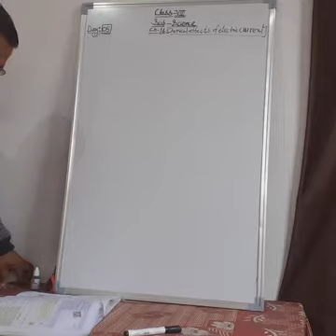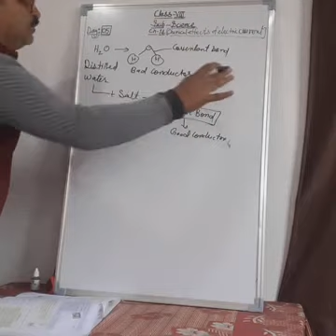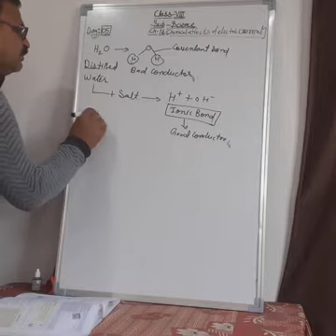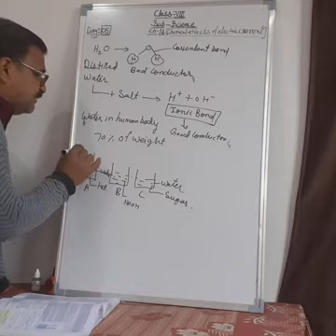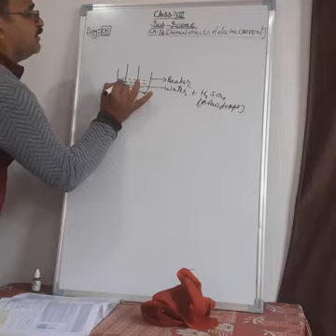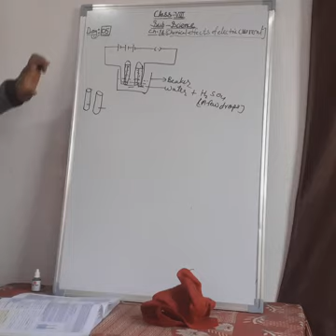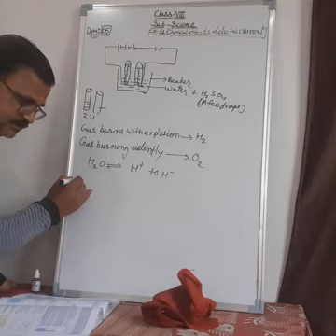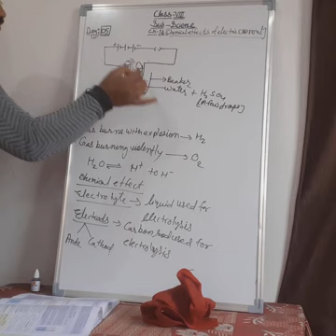Emmanuel Bundi| Science | Feb 21 | Class 8 | Day 05